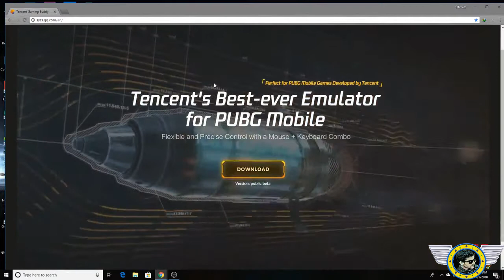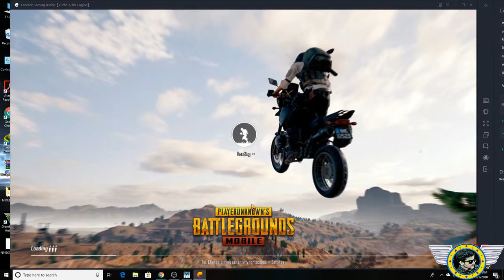How to Install, Download and play the PUBG Battle Ground on PC (Windows 7//8/10).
Welcome to Gaming mania Freaks zone, A brand new and trendy gaming video Like on FORTNITE and PUBG. Fortnite is all about having fun,  I love playing games with my friends, If you enjoy GAMING you have come to the right place!

IN THIS VIDEO I HAVE SHOWN YOU HOW TO INSTALL PUBG MOBILE GAME ON PC

                       Thankyou to watch.